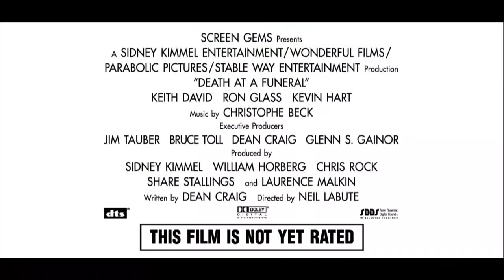Death at a Funeral | Trailer | (2010)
Death at a Funeral  (2010)
► Amazon US
► Amazon UK

Director: Neil LaBute
Stars: Chris Rock, Martin Lawrence, Keith David